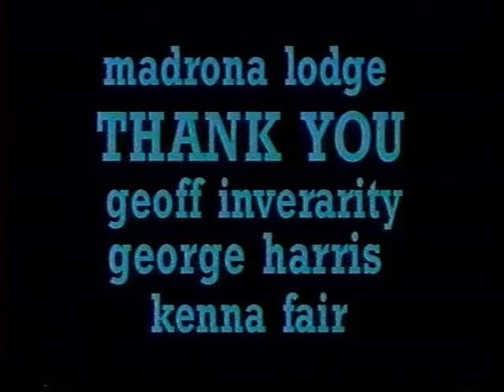Clouds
Produced at the Gulf Islands Film and Television School during the Youth Media Intensive Program (Aug 31st - Sept 6th 1997) by Amey Kazymerchyk, Matt Law, and Danielle Quee

One girls journey to find 'something', 'nothing' and 'everything'.